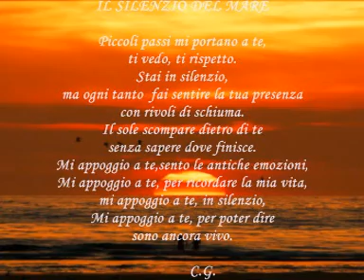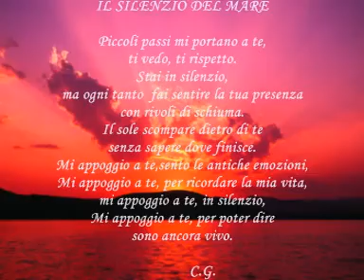Poesia- il silenzio del mare